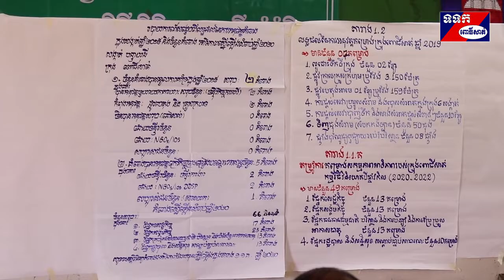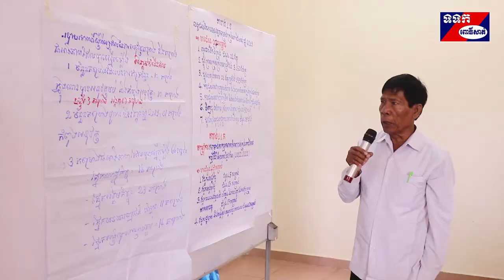សិក្ខាសាលា សមាហរណកម្ម កម្មវិធីវិនិយោគបីឆ្នាំរំកិល ២០២០-២០២២ ស្ថិតក្រោមវត្តមាន លោកស្រី ម៉ែន ផល្លី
រដ្ឋបាលក្រុងពោធិ៍សាត់ និងមន្ទីរផែនការខេត្ត បានរៀបចំសិក្ខាសាលា សមាហរណកម្ម កម្មវិធីវិនិយោគបីឆ្នាំរំកិល           ២០២០-២០២២  ស្ថិតក្រោមវត្តមាន លោកស្រី ម៉ែន ផល្លី អភិបាលរងខេត្ត តំណាង ឯកឧត្តម ម៉ៅ ធនិន អភិបាលនៃគណៈអភិបាលខេត្តពោធិ៍សាត់ លោកចាប នាង អភិបាលក្រុង និងលោក សំរិទ្ធ អេង ប្រធានក្រុមប្រឹក្សាក្រុង។ពិធីនេះបានប្រារព្ធធ្វើនៅសាលប្រជុំសាលាក្រុងពោធិ៍សាត់ នាព្រឹកថ្ងៃទី០៣ ខែសីហា ឆ្នាំ២០១៩  ដោយមានការអញ្ជើញចូលរួមពី លោក លោកស្រី អភិបាលរងក្រុង ប្រធានអនុប្រធានមន្ទីរជុំវិញខេត្ត  អង្គការក្រៅរាជរដ្ឋាភិបាល កងកម្លាំងប្រដាប់អាវុធទាំងបី  សមាជិក សមាជិការ ក្រុមប្រឹក្សាក្រុង និងចៅសង្កាត់ទាំង៧។
 លោកចាប នាង អភិបាលក្រុងពោធិ៍សាត់ បានថ្លែងថា សិក្ខាសាលាថ្ងៃនេះពិតជាមានសារៈសំខាន់បំផុត ក្នុងការជំរុញឱ្យគោលនយោបាយកំណែទម្រង់វិមជ្ឃការនិងវិសហមជ្ឈការរបស់រាជរដ្ឋាភិបាលទទួលបានជោគជ័យតាមរយៈ កិច្ចសហការ ជាមួយគ្រប់ស្ថាប័នពាក់ព័ន្ធអង្គការសង្គមស៊ីវិលជាតិនិងអន្តរជាតិដើម្បីរួមចំណែកអភិវឌ្ឍន៍មូលដ្ឋានភូមិសង្កាត់ក្នុងរដ្ឋបាលក្រុងពោធិ៍សាត់យើងនេះ។ លោកសង្ឃឹមថា ក្នុងរយៈពេលពេញមួយព្រឹកនេះ ពិតជាទទួលបាននូវលទ្ធផលជាវិជ្ជមានគឺ គម្រោងជាអាទិភាពសម្រាប់កម្មវិធីវិនិយោគបីឆ្នាំរំកិល(២០២០-២០២២) ដែលបានស្នើឡើងដោយរដ្ឋ                  បាលសង្កាត់ និងរដ្ឋបាលក្រុង ត្រូវបានទទួលការគាំទ្រពីគ្រប់ដៃគូអភិវឌ្ឍន៍ និងលោក លោកស្រី ប្រធានមន្ទីរអង្គភាព តាមការគ្រោងទុកជាក់ជាមិនខាន។
 លោកស្រី ម៉ែន ផល្លី អភិបាលរងខេត្ត បានសំដែងនូវសេចក្តីថ្លែងអំណរគុណចំពោះកិច្ចសហការល្អរវាងអង្គការជាតិ និង អង្គការអន្តរជាតិមន្ទីរវិស័យអង្គការ ដែលកន្លងមកតែងតែគាំទ្រទាំងថរិកា និងបច្ចេកទេសដល់រដ្ឋបាលក្រុងពោធិ៍សាត់និងរដ្ឋបាលសង្កាត់ទាំង៧ក្នុងក្រុងពោធិ៍សាត់ ក្នុងការអនុវត្តគម្រោងសេវាកម្មឬកម្មវិធីនានាដើម្បីចូលរួមចំណែកជាមួយ          រដ្ឋាភិបាល ក្នុងការកាត់បន្ថយភាពក្រីក្រ  និងលើកកម្ពស់គុណភាពជីវភាពរស់នៅរបស់ប្រជាពលរដ្ឋទូទាំងក្រុង ក៏ដូចជាខេត្តពោធិ៍សាត់ទាំងមូលឱ្យកាន់តែប្រសើរឡើង។ លោកស្រីបានថ្លែងបន្តទៀតថា ការរៀបចំសិក្ខាសាលាថ្ងៃនេះយើងមានគោលបំណង និងលទ្ធផលរំពឹងទុកដូចខាងក្រោម៖ បង្កឱកាសគាំទ្រគម្រោងសកម្មភាពវិនិយោគនានារបស់ក្រុង និងសង្កាត់ដែលពុំមានមូលនិធិអនុវត្តន៍។ ត្រូវសម្របសម្រួល និងបន្ស៊ីគ្នារវាង គម្រោងសកម្មភាពវិនិយោគក្រុង និងសង្កាត់  គម្រោងសកម្មភាពវិនិយោគ   សង្កាត់ និងសង្កាត់ គម្រោងសកម្មភាពវិនិយោគក្រុង  និងមន្ទីរ វិស័យ និងបណ្តាដៃគូអភិវឌ្ឍន៍ គម្រោងសកម្មភាពវិនិយោគសង្កាត់ និងមន្ទីរ វិស័យ និងបណា្តដៃគូអភិវឌ្ឍន៍។ ត្រូវពង្រឹងកិច្ចសហការររាងរដ្ឋបាលក្រុង ជាមួយរដ្ឋបាលសង្កាត់ និងភាគីពាក់ព័ន្ធនានា។
តាមរបាយការណ៍របស់រដ្ឋបាលក្រុងនិងសង្កាត់ទាំង៧ក្នុងក្រុងពោធិ៍សាត់ និងក្រោយពីកែសម្រួលរបស់អង្គការនានា និងមន្ទីរជំនាញបានបង្ហាញថាគម្រោងដែលបានទទួលការគាំទ្រសម្រាប់អនុវត្តឆ្នាំ២០២០មានចំនួន៣០៥គម្រាងក្នុងគម្រោងផ្នែកសេដ្ឋកិច្ច៧៤ ផ្នែកសង្គមកិច្ច១១៧ ផ្នែកធនធានធម្មជាតិ៥៤ និងផ្នែករដ្ឋបាលសន្តិសុខ៦០៕